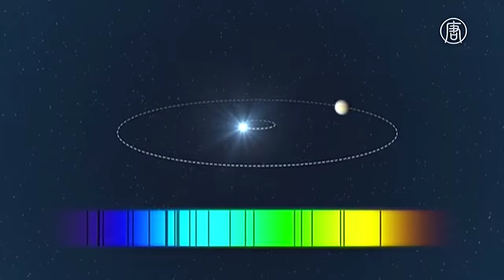Новый высокоточный спектрограф «охотится» за экзопланетами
Учёные Европейской Южной обсерватории надеются найти больше планет, подобных Земле. В этом им поможет новый спектрограф ESPRESSO, установленный в обсерватории Параналь в Чили.